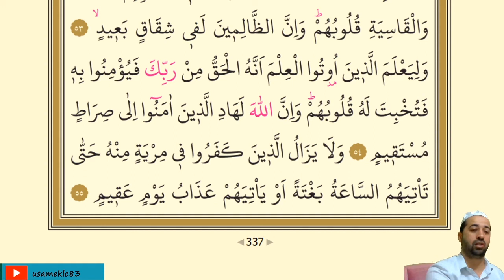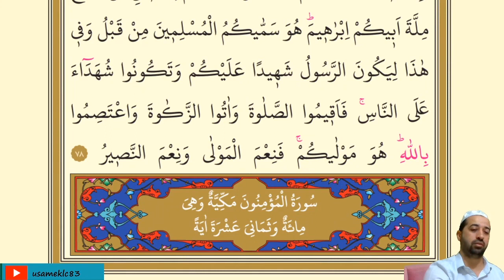17.Cüz Kur'an-ı Kerim Hatim - Üsame Kılıç | Mukabele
17.Cüz Kur'an-ı Kerim Hatim - Üsame Kılıç | Mukabele